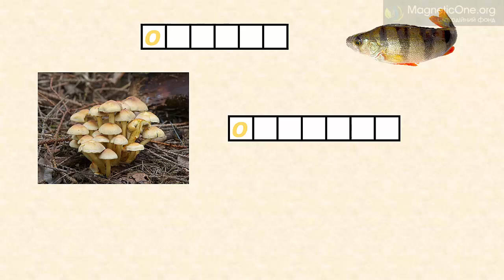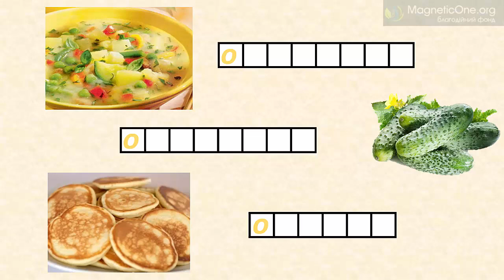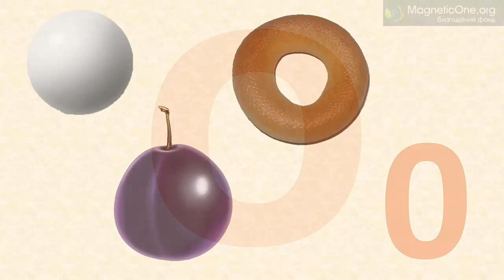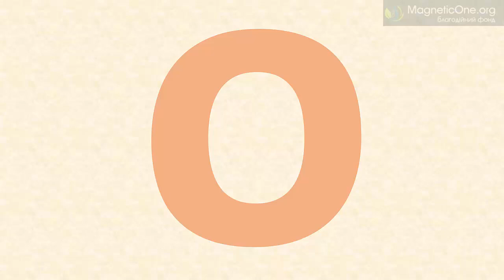Урок 19. Навчання грамоти 1 клас. Звук [о]. Позначення його буквою «о».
Навчальний урок з навчання грамоти для 1 класу. Урок підготувала  Людмила Ряба.